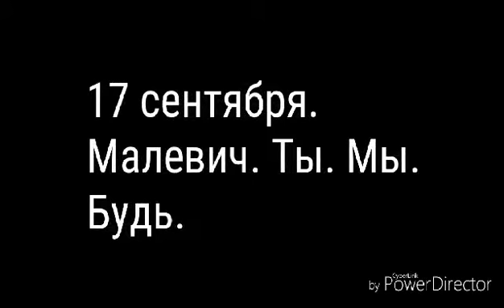Сашенька Крикун запрошує на STAND UP Battle Стендап-поети vs Стендап-коміки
TAND UP Battle Стендап-поети vs Стендап-коміки
17.09 о 18:00